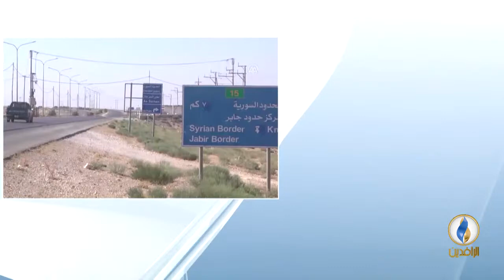مداخلة باسل حفار بشأن آخر التطورات السياسية والميدانية في مدينة درعا السورية